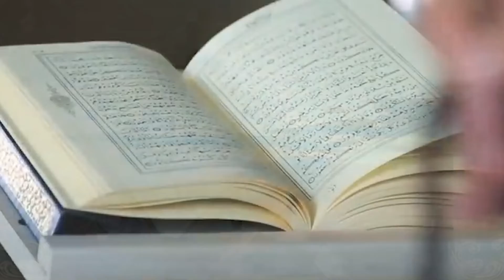MAULANA SYED HUSSAIN HAIDER RAZVI |DUA-E-IFTETAH KI MUKHTASAR TASHREEH|EP15| BURRAK ORG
دعائے افتتاح
(مختصر تشریح)

مقرر: مولانا سید حسین حیدر رضوی

کلپ : 15

دورانیہ: 7min 24sec